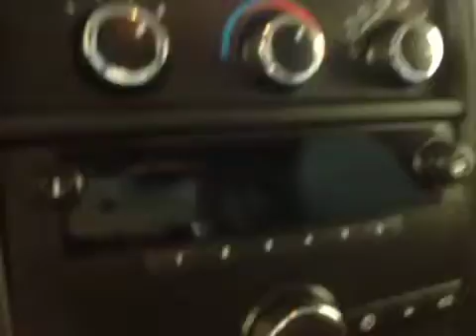2012 GMC Savana Cargo Van RWD 2500 135&quot; Full-Size Cargo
This is a 2012 GMC Savana Cargo Van RWD 2500 135&quot; Full-Size Cargo Van Rear Wheel Drive with 6-Speed A/T transmission White[50U,Summit White] color and Medium Dark Pewter interior color.  This video is recorded and uploaded by cDemo Mobile Inspector.                             Detailed vehicle info with more photo(s) is available